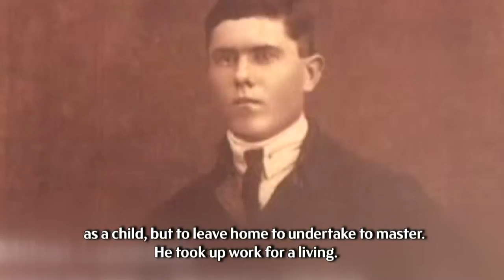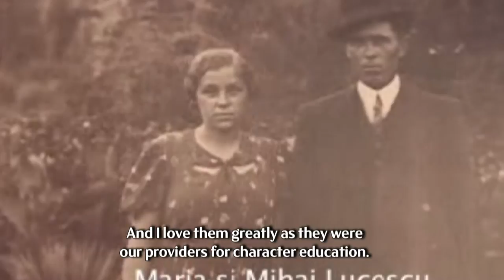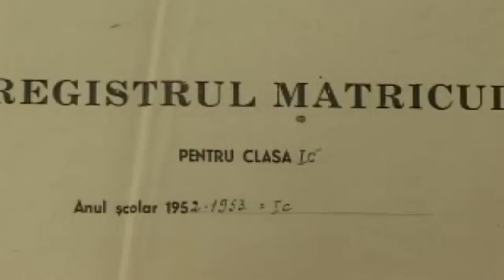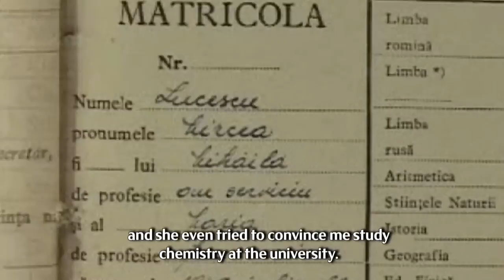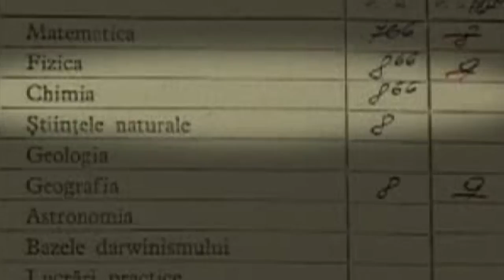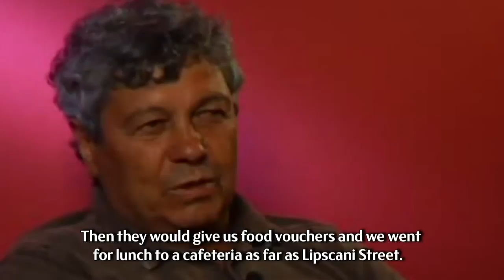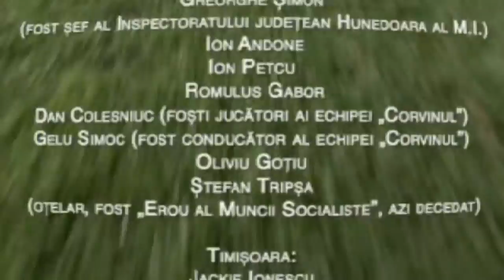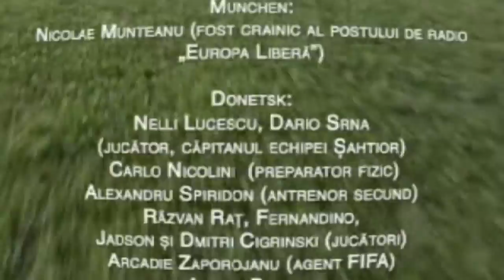IL LUCE Part 1 - English Subtitle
This is the 1st episode ( "The Childhood of Mircea") of IL LUCE motion picture. It is followed by 15 episodes, 52 minutes each. Enjoy!

Dumitru Graur - Producer